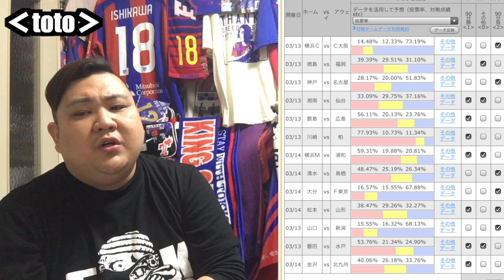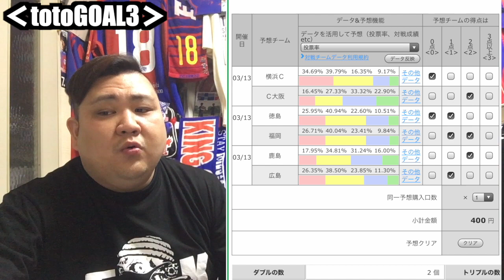［toto］さぁ、今節は何が起きるか？？？ 今節のtotoを独自に徹底分析！！！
さて

今週末のtotoを徹底分析してみました！！！！

注目カードが多い今節。

そして

２試合で１０失点の仙台は

どう立て直してくるのか？？？

色々と注目な今節！！！！！

皆さんどう予想するでしょうか？？？